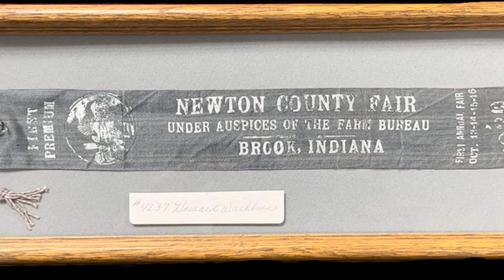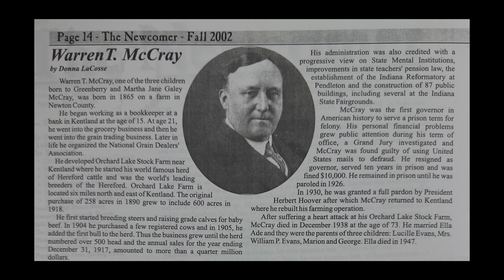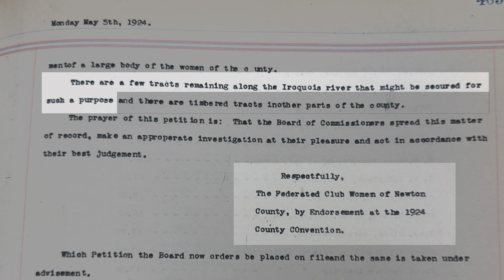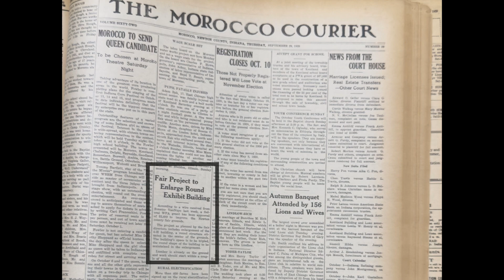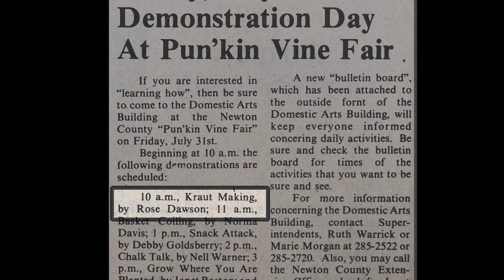Domestic Arts Premiere INVITE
A sneak peak at the first few minutes of the short documentary Newton County's Hidden Gem: The Domestic Arts Building.